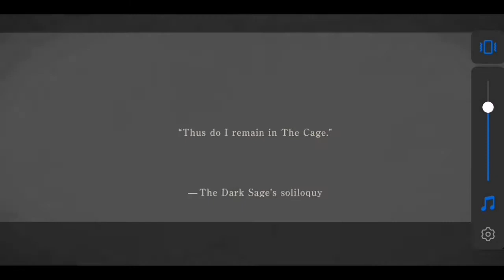NIER REINCARNATION: ARREGLANDO LA HISTORIA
Hey Buenas Hoy Les Traigo Un Nuevo Video Jugando El Nuevo Nier Rencarnation Espero Que Les Agrade!! Ustedes Creen En La Reencarnación!? ⤵️EN LOS COMENTARIOS LOS LEO 👀

DE DONDE SACO MIS CANCIONES :3 DE ESTE BELLO CANAL^^

PARA LAS PERSONAS QUE CREEN QUE GANO DINERO CON LINKS DE GOO.GL
No Gano Absolutamente ningún peso de eso, lo uso exclusivamente cuando el link es muy grande y nada más ^^

Canales De Mis Compañeros Que Tambien Son Unos Cracks ^^

Agrégame A STEAM Y Juguemos Castle crashers y otros juegos mas :3
Nickname: Dyekmazter350